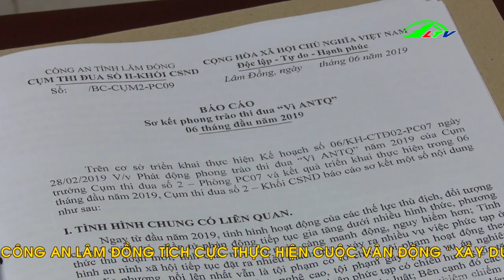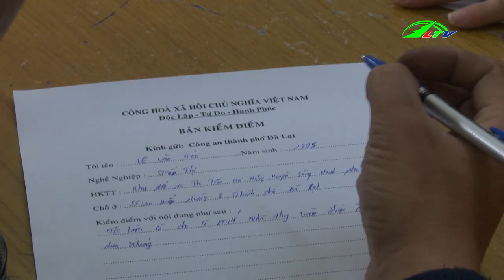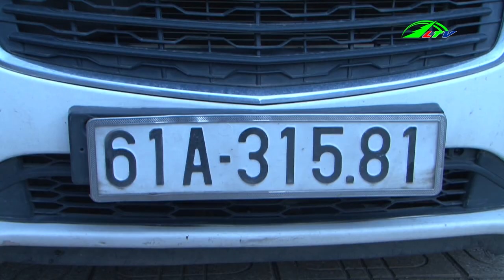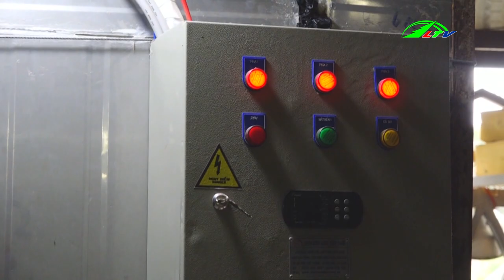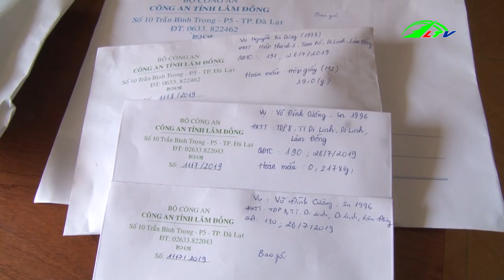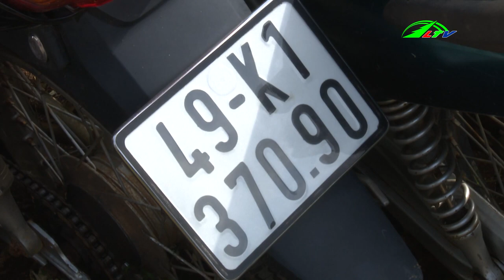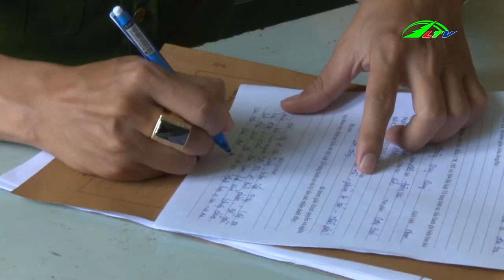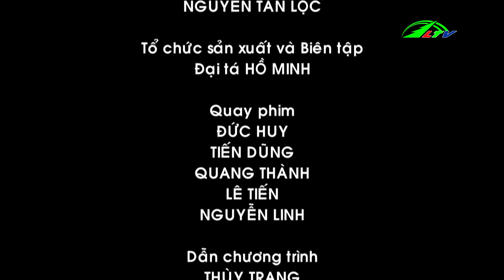An Ninh Lâm Đồng | Tin Tức Nóng 24h Ngày 8/8/2019 Mới Nhất | Lâm Đồng TV